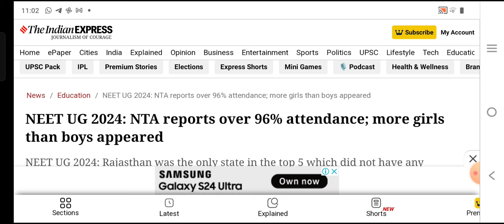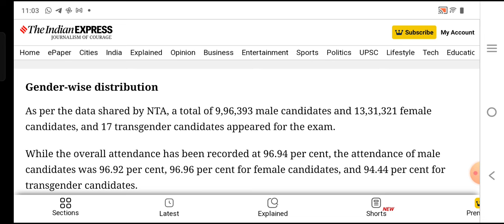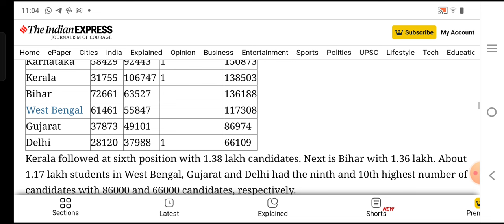NEET 2024:NTA Official Update|neetexam2024|लड़कियों की Cut-off होगी High😭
neet2024,NEET 2024 Urgent Information|How to fill OMR|How to fill Paper booklet &OMR|neetexam2024|neet2024,NEET 2024 Cut-off|Safe Numbers for MBBS in 2024|neetexam2024|neet|MBBS Cut-off